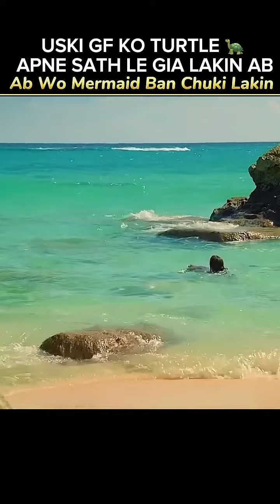Ab Wo Mermaid￼ Ban Chuki Lakin